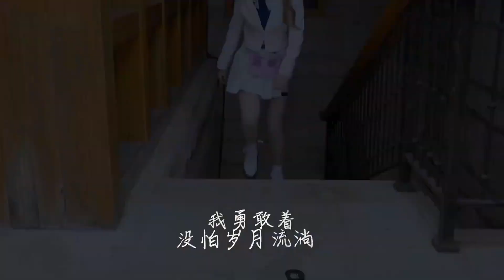[FanMade/饭制安利] 用《二十》讲述关于陈卓璇的故事 Story About Chen Zhuoxuan in "Twenty" | By 某村最具影响力璇学学者 20220702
拿《二十》讲个故事
愿未来的你能常常在舞台上、镜头前展现那
不限于二十的明亮、滚烫和爱笑的眼睛